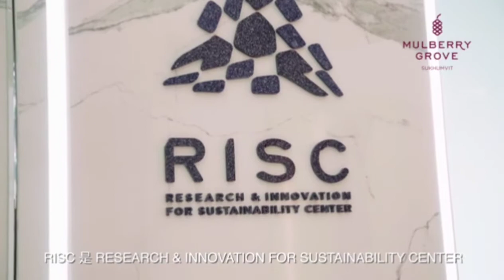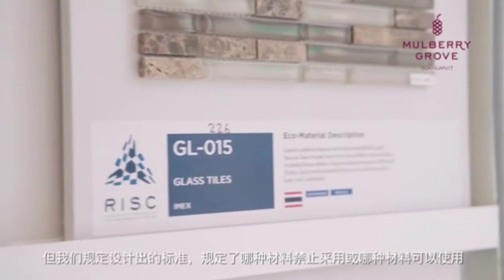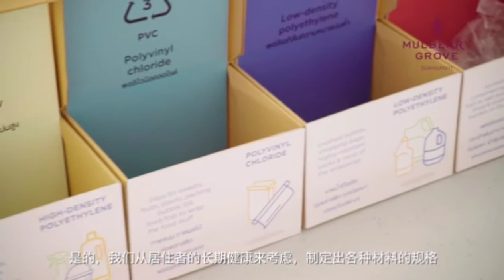泰國研發中心深入探討MQDC品質的秘密(全)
獻給對生活品質近乎苛求的您!世界500强企业正大集团旗下的开发商MQDC，全泰唯一提供30年房屋质保的实力开发商，究竟背後有甚麼強力的後盾可以提供顧客如此高規格的服務呢?今天就讓我們一同來看看他們的秘密吧!泰国鼎立地产，做泰国房东。

Line: tiffanypao
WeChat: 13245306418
如有興趣，歡迎來電！